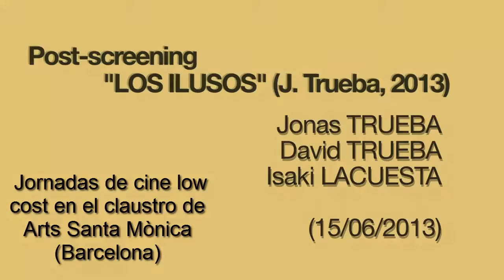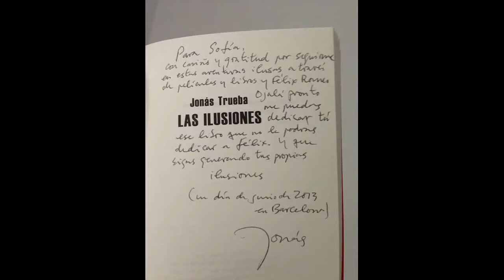Sofía Martínez Hernández pregunta a Jonás Trueba y David Trueba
Sofía Martínez Hernández (Galería Léucade) pregunta a Jonás Trueba y David Trueba sobre Félix Romeo en las jornadas de cine low cost en el claustro de Arts Santa Mònica (Barcelona) después de la proyección de Los Ilusos. Junio de 2013.